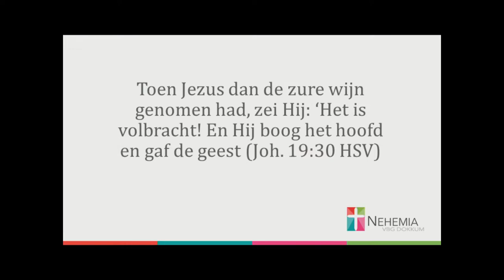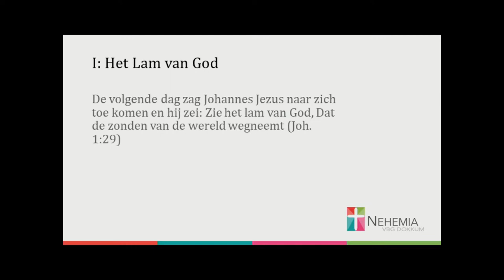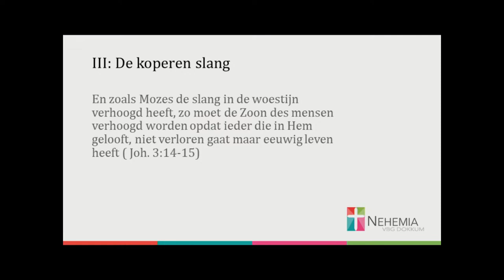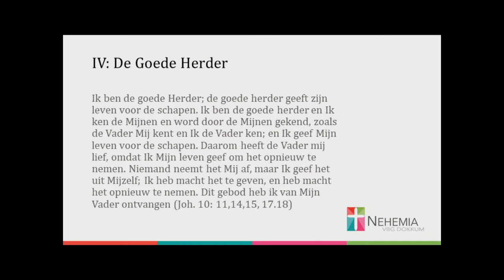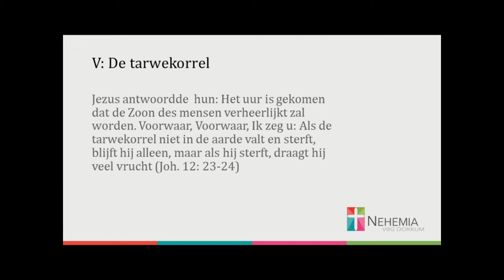Preek 💬 | Goede Vrijdag 2021 | Kees Postma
Wil je op de hoogte blijven van alle video's van Nehemia?

📱 Al het laatste nieuws van Nehemia vind je in de Scipio app. Download 'm nu in de App Store of Play Store!